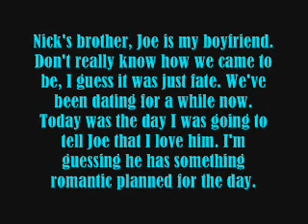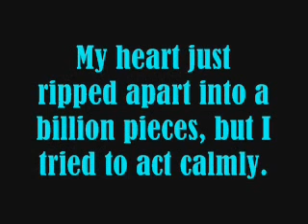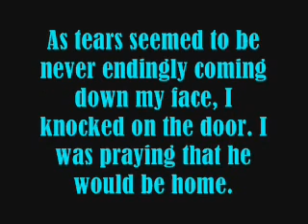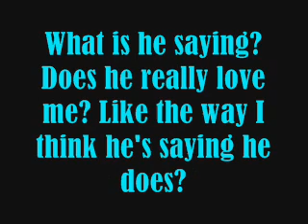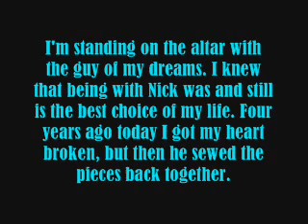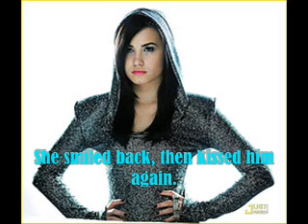I'm Just An Average Girl- A Nemi One Shot (I'm not officially back yet please read description)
this is for a contest.
songs are listed in the video
it's just a simple oneshot tht i got inspired by Emily osment's new EP its friggin amazing you should go buy it!
i;ve never done a nemi anything before so i thought i should try it. BTW there's no hate on joe or selena!
please comment? i really want to see your feedback =)

i'm officially back on saturday and i'll post 3 trailors since i havent posted =)

if u read this whole thing put 6 DAYS LEFT in a comment =)